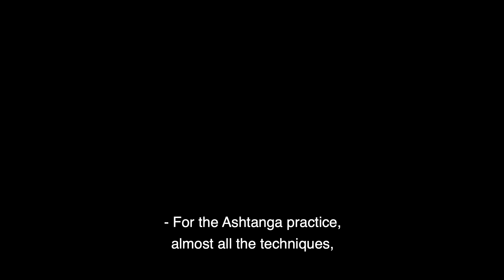Introduction to Pranayama - Trailer - with David Garrigues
A new 60 minute class now available on my website that introduces energetic language concepts that vayu, prana and apana, and teaches basic bandha and pranayama exercises.

“Your greatest ally in the yogic path is your breath plus your awareness. You can say that for the Ashtanga practice, all the techniques lead towards the simple thing of improving your breath. I call it, “bringing the breath out of it’s hibernation within your torso.” The breath is going on from your birth to your death ceaselessly. 21,600 times every 24 hours you’re breathing in and out, and we scarcely notice one through out the day. The contraction and expansion of breath is a primal rhythm that creates the entire cosmos and it happens within a microcosm within our own bodies and we are meant to attend, participate, and to love it…and to be with it as our constant companion…and it’s elusive. But there are techniques that we employ to get at it and that’s what we’re going to focus on in this class.”